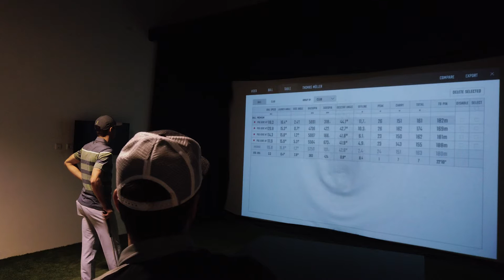THOMAS MÜLLER über GOLF, Fitting und PXG - by HIO Fitting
Thomas Müller ist bekanntlich nicht nur ein Ausnahmefußballer, sondern auch ein leidenschaftlicher und sehr guter Golfer. Wir haben ihm bei einem seiner regelmäßigen Besuche mal ein paar Fragen gestellt. Was macht für Thomas Müller die Faszination am Golfsport aus? Und was hat ein Golfschläger Fitting mit einem Zahnarzt Besuch gemeinsam?

Dies und vieles mehr könnt ihr in dem typisch authentischen Interview mit dem Weltstar sehen. Viel Spaß!